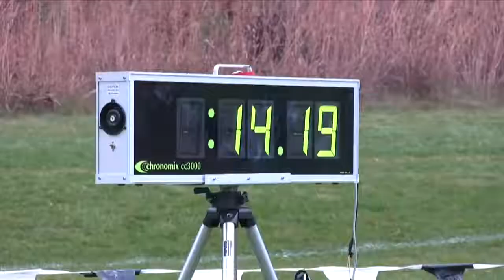Announcements November 2, 2018